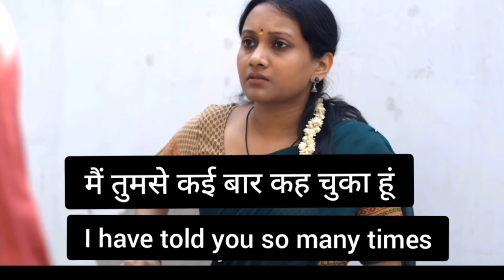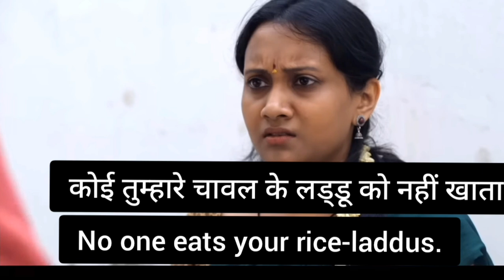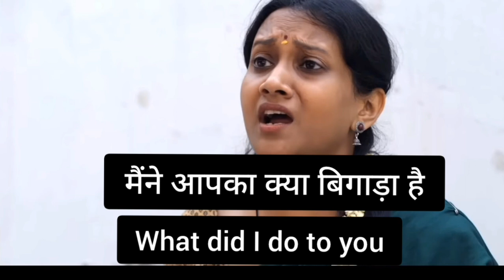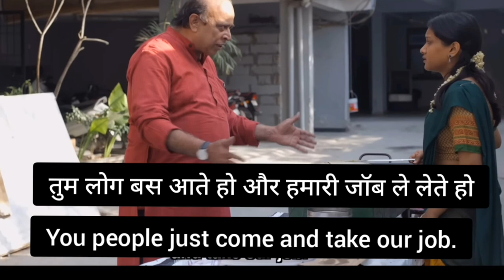LearnEnglish with subtitles _@umalawania